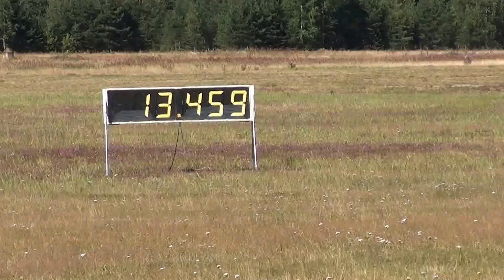Boxer Speed Day 2015, Räyskälä, Finland (6/10)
Fast Kastenwagen again.